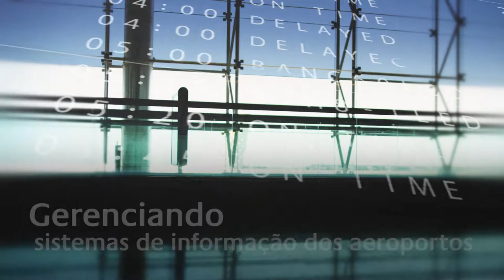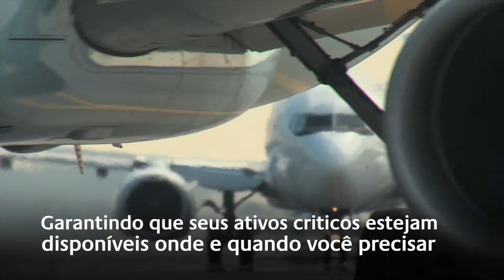Babcock Airside 2017 Brazil